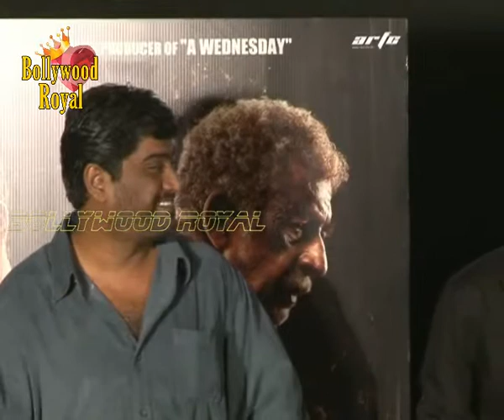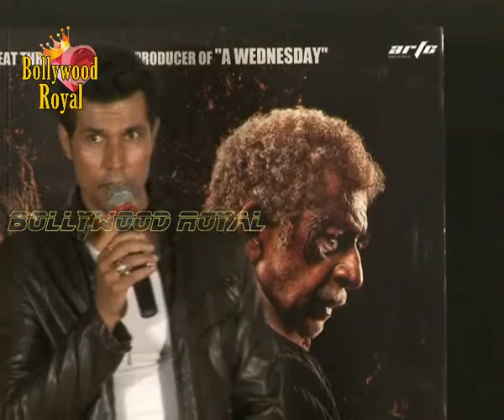First look of the film 'John Day' 2